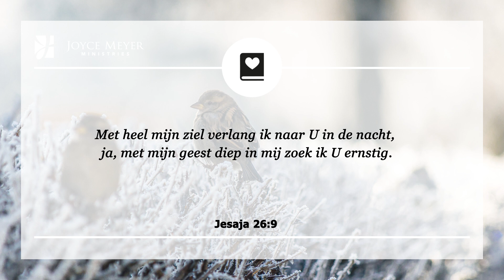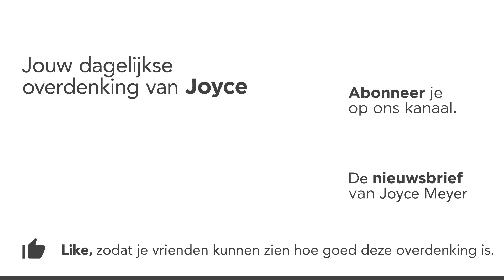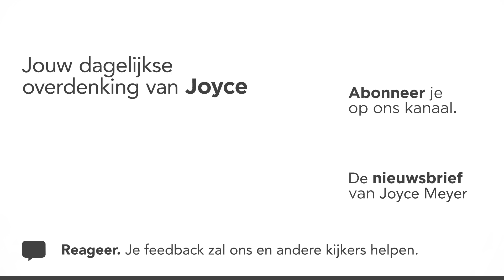27-01 | ZET AFLEIDINGEN AAN DE KANT 🚫📱💻– Devotional van Joyce Meyer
Word je vaak afgeleid als je tijd met God wilt doorbrengen? Laat de overdenking van vandaag je inspireren!   Joyce Meyer legt elke dag een bijbelvers uit en laat zien hoe je het kunt toepassen in je dagelijks leven. Aan het eind van elk gebed nodigen wij u uit om een persoonlijk gebed te zeggen.

00:00 Dagelijkse overdenking van Joyce Meyer van 27 januari
00:15 Zet afleidingen aan de kant
00:25 Jesaja 26;9 Met heel mijn ziel verlang ik naar U in de nacht, ja, met mijn geest diep in mij zoek ik U ernstig.

00:42 Overdenking
Er zijn veel dingen in de wereld die de stem van God kunnen overstemmen en Hem heel ver naar de achtergrond van ons leven duwen. Deze afleidingen komen in vele vormen, van TV tot radio, van eten tot hobby’s. Zelfs onze familie en kerkactiviteiten kunnen ons soms afleiden en ons ver van God wegtrekken.

Echter, voor elk persoon komt de dag dat alleen God overblijft. Al het andere in het leven gaat uiteindelijk voorbij, en als dit gebeurt, dan zal God er nog steeds zijn.

Gods Woord leert ons dat hetgeen bekend is over God voor iedereen duidelijk is omdat Hij zichzelf kenbaar heeft gemaakt in het innerlijke bewustzijn van de mensheid (zie Romeinen 1;19-21). Een ieder zal op een dag tegenover Hem staan en verantwoording moeten afleggen over zijn of haar leven (zie Romeinen 14;12).

Als mensen God niet met hun leven willen dienen en wanneer ze hun eigen weg willen gaan, vinden ze manieren om zich te verstoppen, of negeren deze instinctieve innerlijke kennis van hun Maker die met hen wil praten en hen de weg te wijzen die ze zouden moeten gaan.
Maar niets kan ons innerlijk verlangen naar God bevredigen dan door gemeenschap en omgang met Hem te hebben. Jesaja heeft onze honger naar God goed uitgedrukt toen hij schreef: ""Met heel mijn ziel verlang ik naar U in de nacht, ja, met mijn geest diep in mij zoek ik U ernstig"" (Jesaja 26:9).

Van God horen is essentieel om te genieten van Zijn eeuwige plan voor ons leven. Naar God luisteren is onze keuze, niemand anders kan die voor ons maken. God zal ons niet dwingen om Zijn wil te kiezen, maar Hij zal wel alles doen wat Hij kan om ons aan te moedigen om ja te zeggen tegen Zijn wegen.

Zo, wat leidt jou af om naar Hem te luisteren? Een ongezonde relatie? Een baan? Een slechte gewoonte? God praat met jou en Hij verlangt naar omgang met je. Zet die afleidingen aan de kant en volg Hem.

03:18 𝗞𝗼𝗿𝘁 𝗴𝗲𝗯𝗲𝗱: Heer God, zoals Jesaja, verlangt mijn ziel naar U. Ik weet dat ik naar Uw stem moet luisteren, meer dan naar wat dan ook. Ik weet dat wanneer ik de afleidingen aan de kant zet, Uw trouw mij wilt tegemoet komen.

❤️ *Verander de wereld met ons!*
Door een donatie te doen help je ons wereldwijd met het doorgeven van Gods liefde in woord en daad